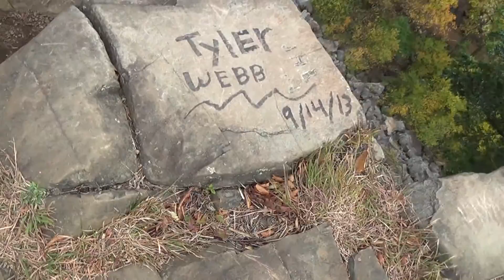Lost Episode - Pt 2 of 2 - Kathy's 2013 Birthday Video Festival